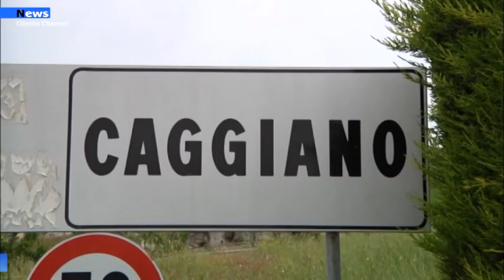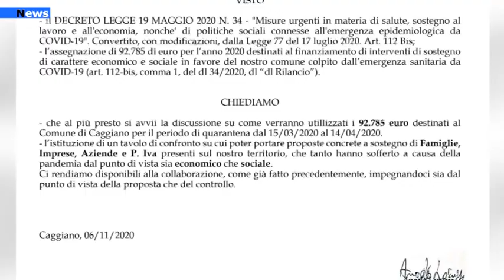Caggiano, Covid tra nuove disposizioni e fondi da utilizzare.